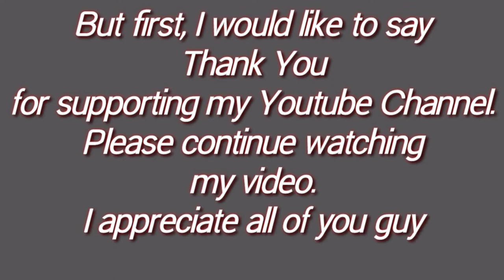Ford Ranger Hood release cable problem FIXED | DIY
Ford Ranger Hood release cable problem FIXED